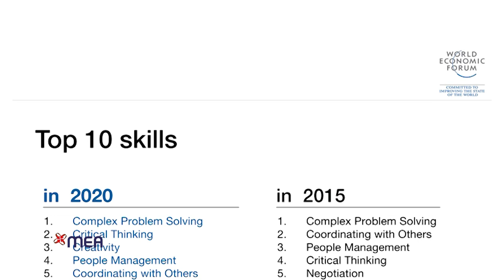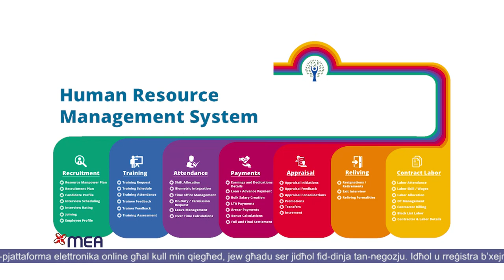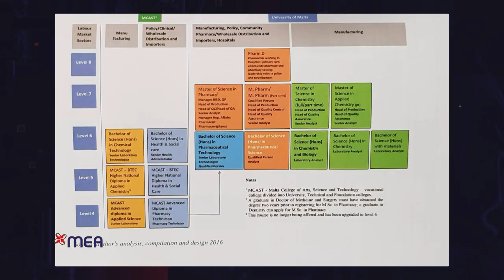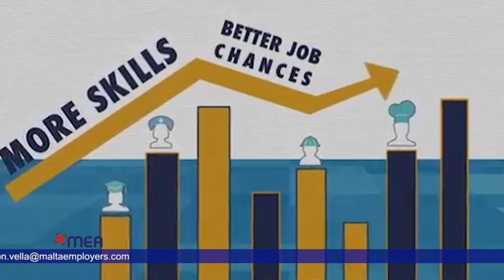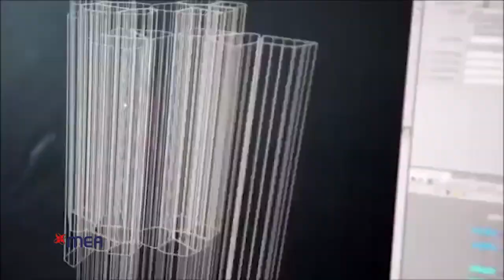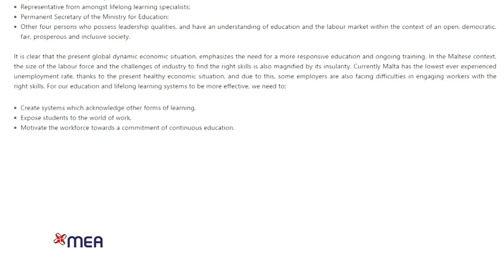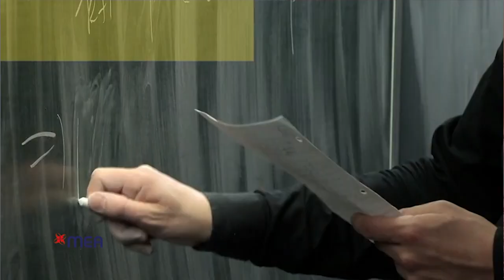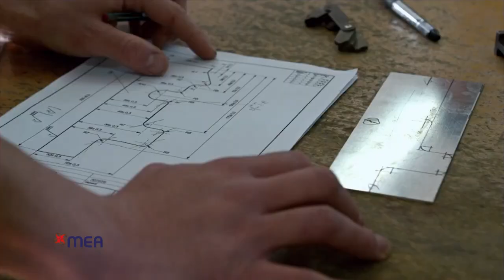MEA S10 EP10 - EMPLOYABILITY SKILLS